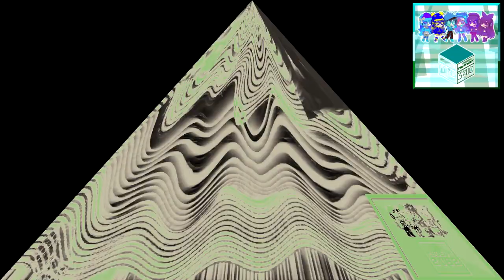ВИD (2002) ER7 vs MBDEVM2182, TGRSVE7935, TPMC7900, OQECE7593, TAFMTMCVE2593, MIFNGVE5682,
MOLSLM3687 & Everyone (7/11+18)

@Objectireshingtem3547 is next for round 8, and @Asterismanize8341 is next for round 9.

List:
G-Major 5
SwirlRays
Hydrogen Effect
I Sused X
Screw TV
Weird Talk
Derpy X
Radioup V23.19
Skittles
Stinterles
65.0 DUH
CC/EE Combo
SuperFancyClearer
Audioup V14
Timecode Major
Sad X
Happy X
X Is Illuminati
Videoup V3.2